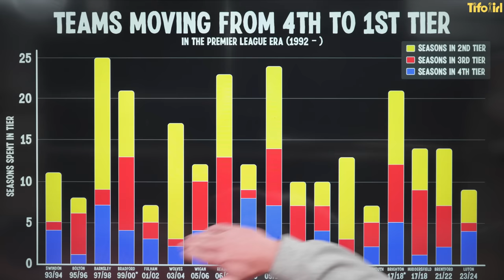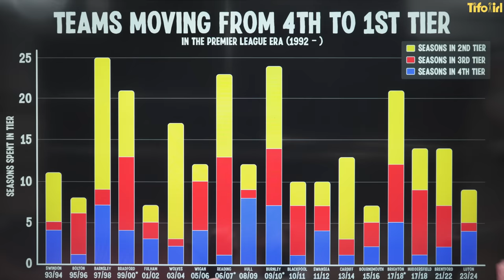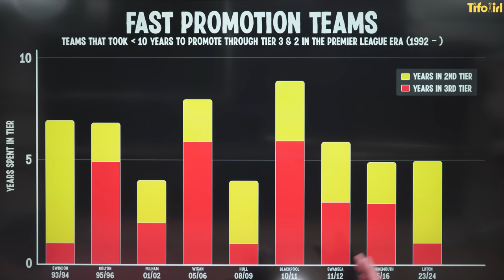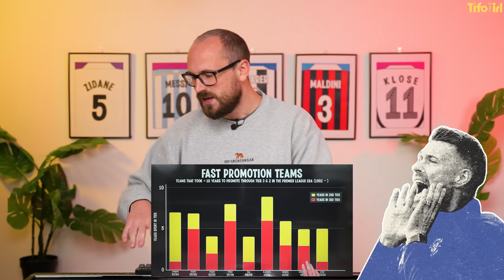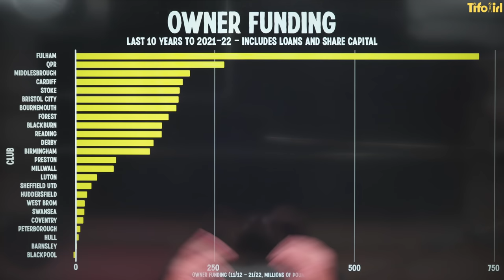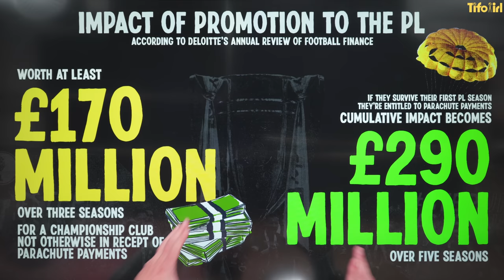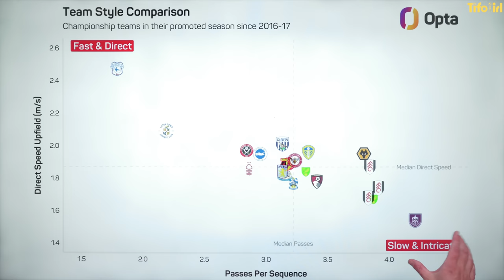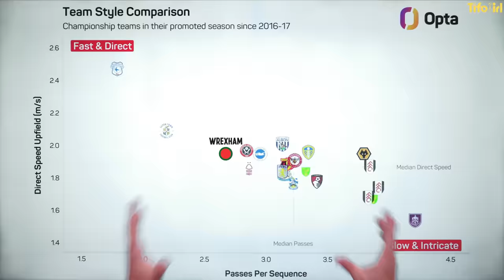When will Wrexham reach the Premier League?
Wrexham have captured worldwide attention through their Hollywood ownership and documentary series charting their journey up the football pyramid.

The big question is, how long will it be until they actually make it to the Premier League? While their finances look to be secure in the hands of Ryan Reynolds and Rob McElhenney, tactically they may need to make managerial adjustments as time goes on.

Timestamps:
00:00 Intro
00:11 All teams promoted from 4th tier to the Premier League
01:48 Fast promotions (less than 10 years)
04:19 Finance
10:23 Management and Tactics
13:41 Conclusion